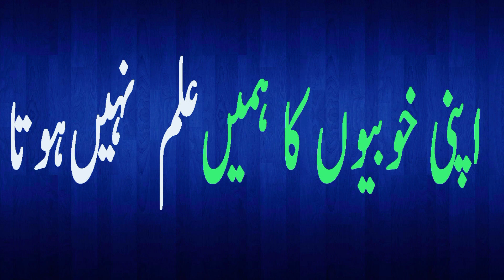How To Discover your Hidden Talent -BY Dr. Asad Mehmood | Urdu/Hindi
How To Discover Your Hidden Talent

It's an inspiring story by Dr. Asad Mehmood that will help you discover your true potential!

Doctor Asad Mehmood a well Renowned Homeopathic Doctor Certified Motivational Speaker from Qasim Ali Shah Foundation Lahore.

He is the Founder of 5am Fitness club kalabagh. His videos on motivation and homeopathic medicines got viral in a very short period.

Doctor Asad Mehmood Practicing Homeopathy and Dealing in All Cute and Chronic Diseases kalabagh City District Mianwali.
He is a Registered Homeopathic Doctor with National Council for Homeopathy and Punjab Healthcare Commission Pakistan.